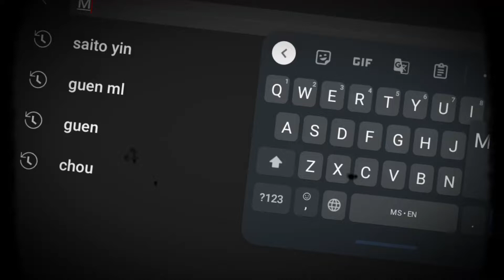new outro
ビデオを見てくれてありがとう
Terima kasih kerana menonton video
시청 해주셔서 감사합니다

Me play games:
Blockman go,Honkai impact 3rd,Mobile legend,PUBG,Gacha club, Minecraft,Muse dash

Me edit video:
Cap cut,Kine master